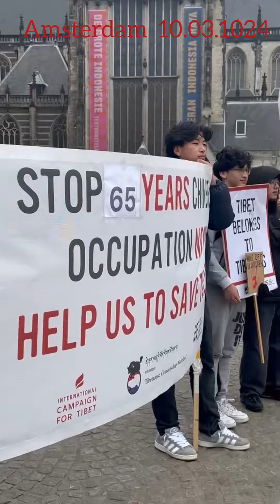Tibetans protested around the world against China!tibetanvlogger